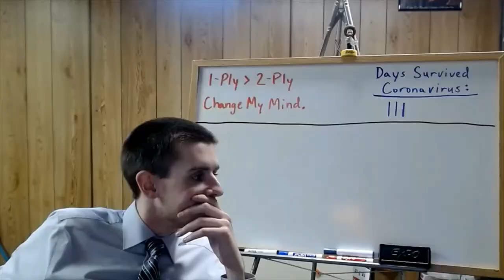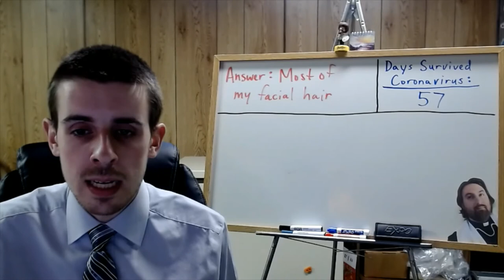Government Video for 5/12/2020